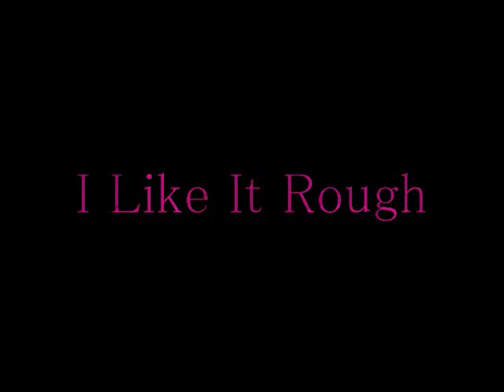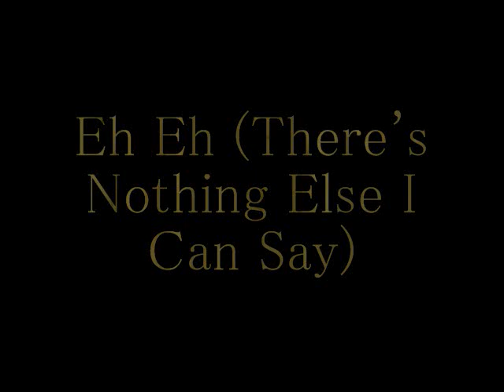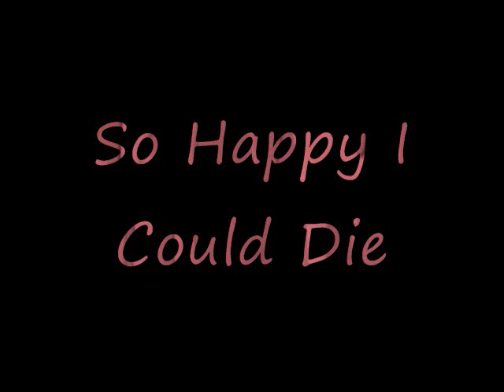Lady Gaga Clips of Songs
These are some clips of lady gaga's songs on the fame and the fame monster!  If you didn't know already, the fame monster was released on 11.23.09!